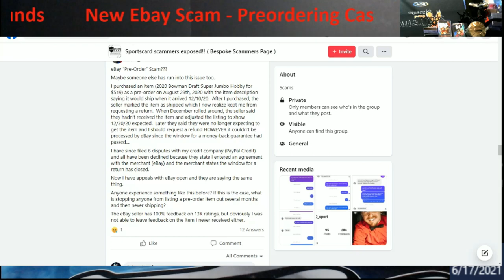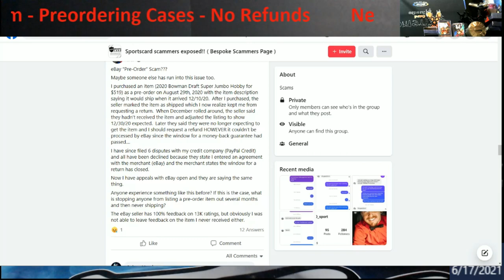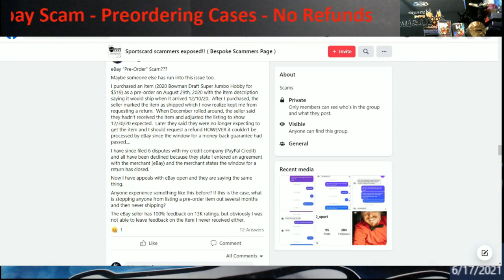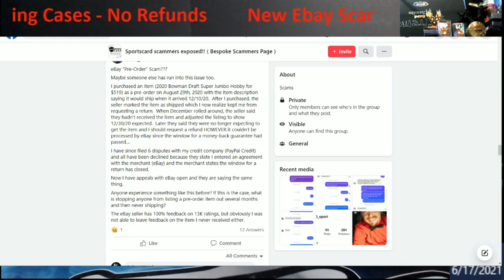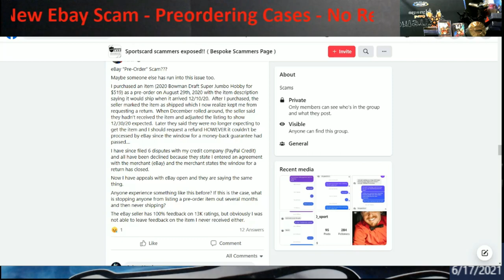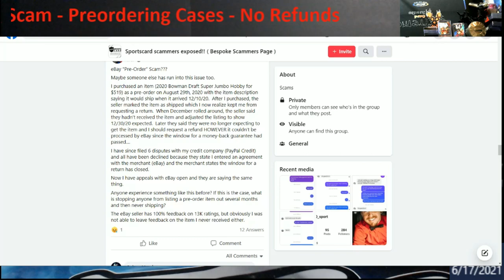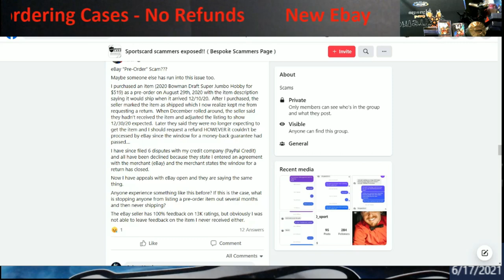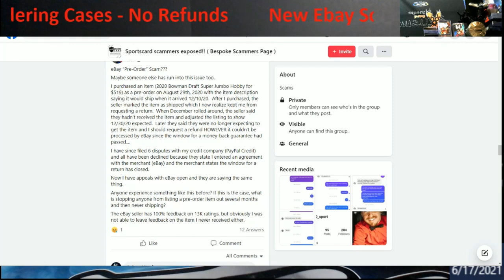Must See - Old Ebay Scam is Back with a Twist - Preordering Cases and Boxes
1811 N Dixie Ave #104

Who do I collect:
Roberto Clemente
Michael Jordan
Nolan Ryan
Sidney Crosby
Vintage Cards